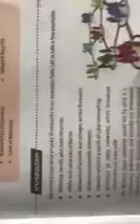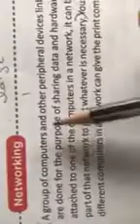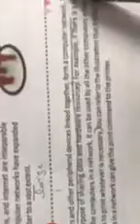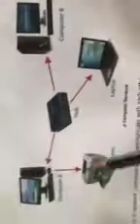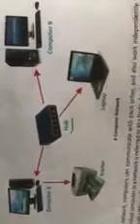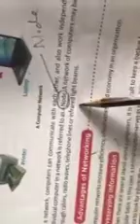class8 computer ch1 part 1